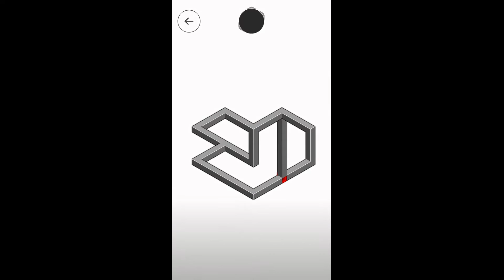hocus - Level 38